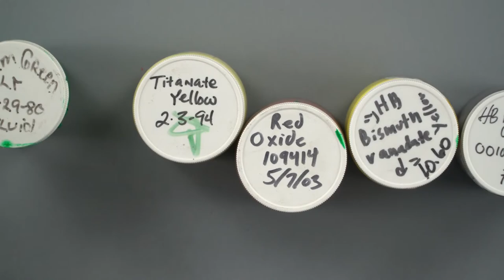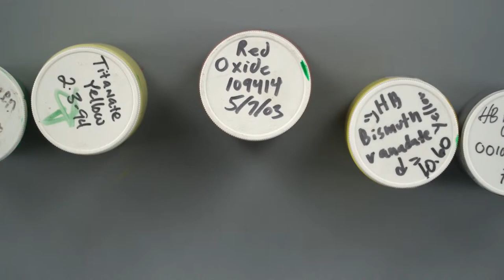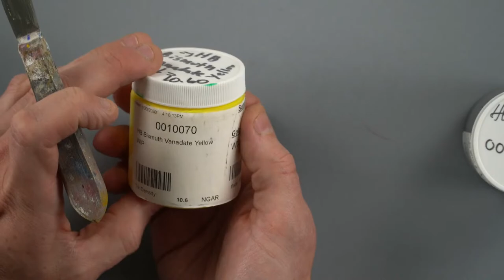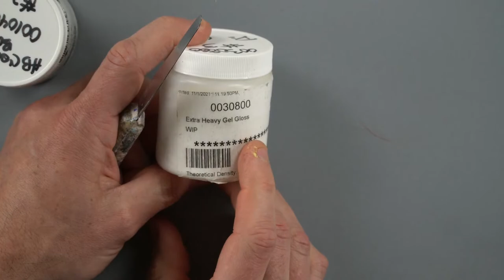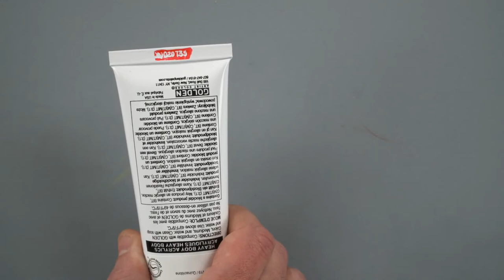GOLDEN on GOLDEN - Owning Our Mistakes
Thanks for joining Mark and Ulysses as they discuss tube cap evolution, tube caps that crack, thickened acrylic products, and other failures we've experienced over the past four decades. Find resources about current recalls and share your thoughts with us